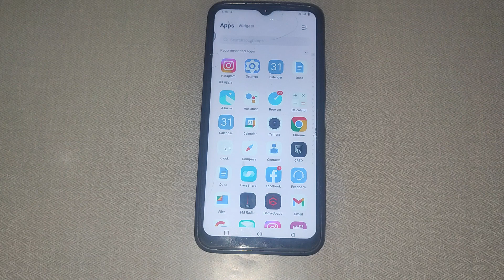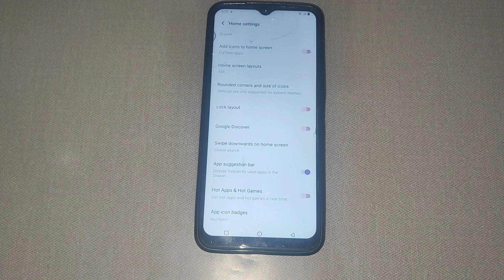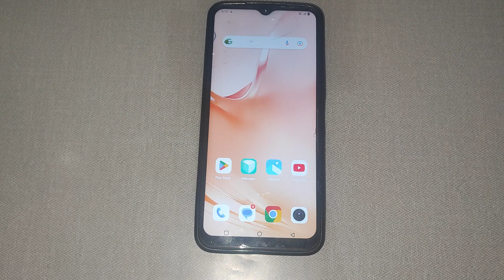How to off App suggestion bar in Vivo Y16,App suggestion bar ko kaise off kar sakte hai